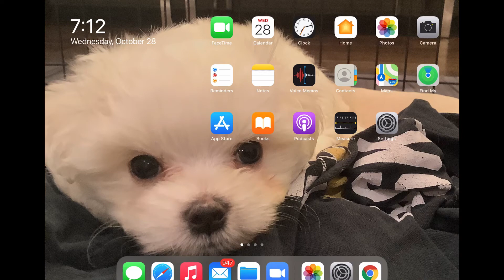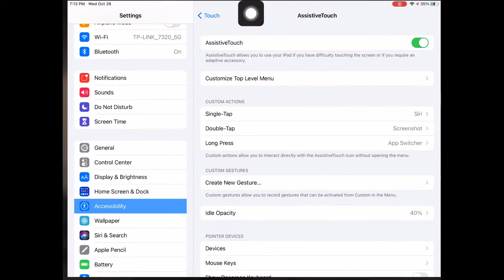This Trick You May Not Know On iPad 2020